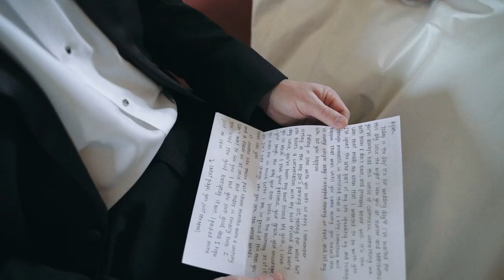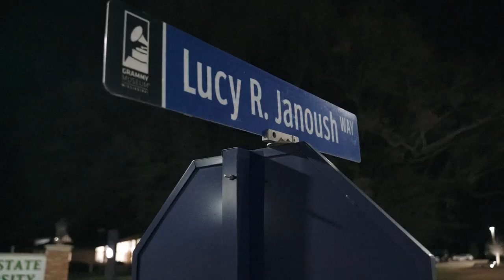"No Return Policy" | Mary Parker + Ryan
Growing up in a small town, everyone knows who everyone is. However, this couple didn't really know each other, other than a sighting at the occasional party. In 2017, mutual friends decided to set them up and they had their first date at a local club. But at the time, she was living in Nashville and the timing just didn't feel right for a relationship.

In 2020, during the COVID-19 Pandemic, since Nashville was all but shut down, she decided to spend the majority of her time back home in Cleveland MS. The same mutual friends invited the two over for a grill-out.
Little did they know it was a set-up, with no anticipation of seeing each other.
She's been chasing him ever since!

After losing her mom, Mary Parker never thought she would find it in her heart to love again or even be happy. Ryan brought light back into her life, and everyone around her can tell you that!

On April 25th , in the backyard, Ryan asked Mary Parker to spend forever with him in the most impromptu way. She was sitting in a chair soaking up the sun and he surprised her on one knee, with the ring her dad had given her mom so many years before. And she said Yes!
Now here they are at last... sealing the deal on this beautiful, fun and happy day!

Congratulations to Mary Parker and Ryan... the new Mr. and Mrs. Redditt!

SyncID MB01GBFRB6BNHMZ